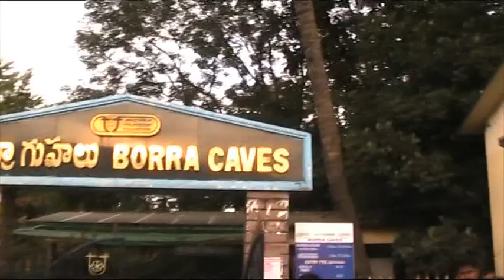on the way from araku valley to vizag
good video for all.